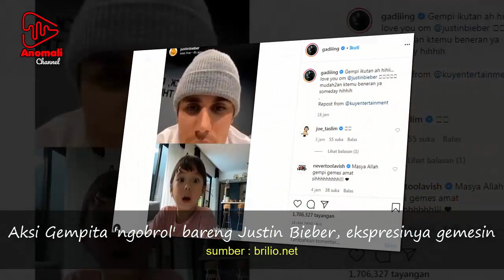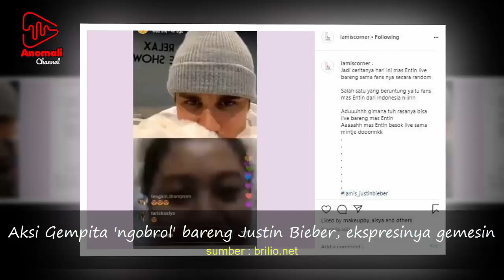Aksi Gempita 'ngobrol' bareng Justin Bieber, ekspresinya gemesin